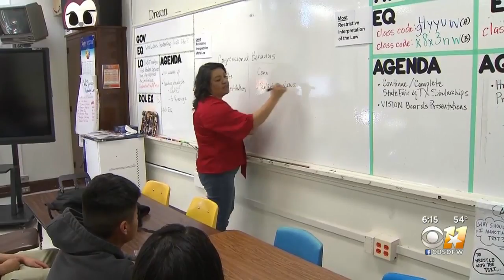Dallas Heart Disease Survivor Shares Story On 'Wear Red' Day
Teacher Christina Herrera spoke with Robbie Owens about her failing heart.